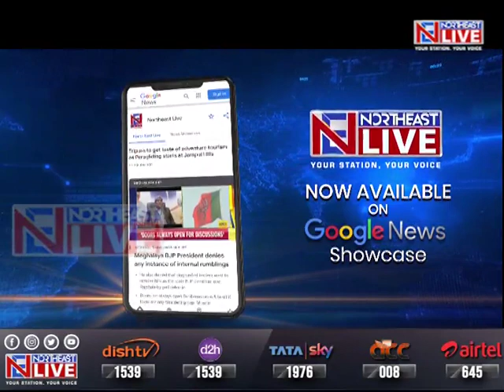असम में जेहाद के नाम पर सियासत, सत्ता और विपक्ष के बीच बयानबाजी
Assam | असम में जेहादी का मुद्दा अब सियासी रंग ले चुका है। पुलिस जहां जेहादी गतिविधियों को खत्म करने के लिए अभियान जारी रखी है। वहीं अब जेहादियों को लेकर सत्तापक्ष और विपक्षी पार्टियों के बीच जमकर बयानबाजी हो रही है।